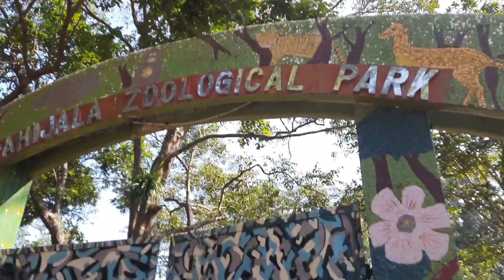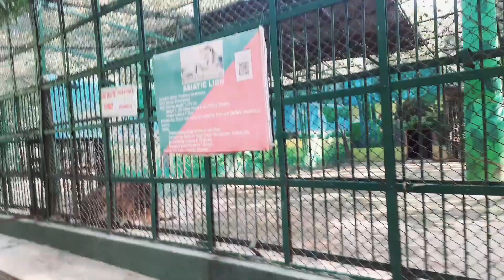Sepahijala Zoological perk e ki ki ache dekho@Bulti Bhattacharjee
Sepahijala Zoological perk e ki ki ache dekho@Bulti Bhattacharjee bengalivlog shipahijola Zoological perk#tripuraannimalsperk#